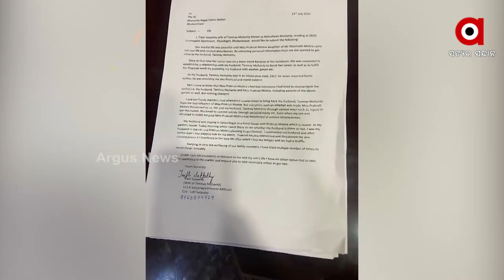Brawl of Husband, Wife, and Prakruti Mishra, mother-in-law Aparajita Mohanty's fantastic entry